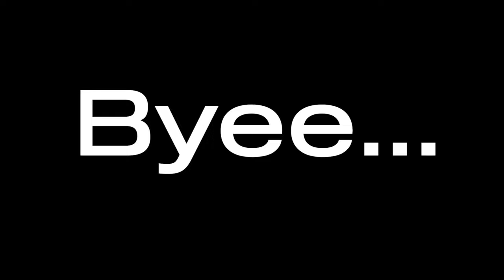Low price Cheap and best Branded LED TV Shop Trichy ⁉️ வெறும் 4500க்கு இவ்ளோ பெரிய டீவி யா😱‼️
*LOCATION*TRICHY*

*BISMI ELECTRONICS*
No.1,CITY PLAZA,
(OLD POST OFFICE ROAD)
*BEEMANAGAR*
*TRICHY-1*

"Parcel Service AVAILABLE ALL OVER TAMILNADU

WHOLESALE AND RETAIL ALL TAMILNADU

ALL CREDIT & DEBIT CARD'S ACCEPTED

Camera , monitor and bus monitor purpose

19" inch 720p -rs  2600
19" inch 1080 p- rs 2950

21" FULL HD 3400

24"  HD 720p - rs 4899
26", Full Hd  1080p- 5500

Home ,offer ,camera use.

32"-  NORMAL TV - rs 6200
32"-FULL HD IPS TV- Rs-6750

32" -Smart LED TV -rs6950
32" -Smart  4K TV- rs7500
32" Smart ips FrameLess OLED 4K - 7900

42" smart fhd- rs 9850
42 "Smart fhd- rs10500
42" 4k Uhd Smart TVmetal  -rs 11500,12400

46 SMART FRAMELESS - rs 12500
46" FrameLess 4K IPS- 13999
46" SoundBar Frameless 4K TV OLD- rs 15800 ,16400

50" SMART -rs18300
50" 4K Smart ANDROID 20500
52" Smart SOUND BAR 21500,23900

55" 4K Smart 24500
55" Frameless -26500,27900
55" frameless smart 4k HDR 31500 IPS UHD OLED

60" Smart 29499
60" 4KUHD OLED DOLBY-32000

65" UHD -ANDROID- 39000
65" 4K ANDROID DOLBY OPTICAL INPUT- 44000

75 INCH ANDROID 4K RS.68999
86 INCH ANDROID TV 4K DOLBY - 119900

*Shop 1*CHENNAI*CHENNAI*
*The Tv Shop*-- *Velechery*

No.16/7
Dandeeshwaram 3rd main road
Velachery
Ch-42

*SHOP 2* *The TV SHOP*
**Saidapet**

No. 59A
Narayanaswamy street
Saidapet
Ch-15

Landmark
1.Housing Board Vellamaram
*Shop 3*
**Valasaravakkam **

No.
Asthalakshmi Nagar
21st street
Valasaravakkam(Alapakkam)
Ch-16

*COIMBATORE*
   **The Tv Shop*

No.23A
NSR Road
Saibaba Colony
Near Palamuthir nilayam
Coimbatore - 641011

*SALEM*THE TV SHOP*
 D.no 428/499a, trichy main road ,
Dhadagapatti gate ,
*SALEM* 636006

CALL
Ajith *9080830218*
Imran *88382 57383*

*The Tv Shop*Tenkasi*TENKASI*

No.70
Kannimaramman Kovil street,
*Tenkasi*- 627811

Landmark : 1.Opp . to old Bustop road
2. Next to Samsung showroom/service centre

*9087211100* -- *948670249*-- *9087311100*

TV SPECIAL FEATURES:
2/3 USB PORT,
2 AVI PORT,
2/3 HDMI PORT,
1 VGA PORT.
1RF PORT,
1 LAN PORT
SOUNDBAR SPECKER TV'S AVAILABLE.
GORILLA GLASS,
(LED,QLED,OLED DISPLAY)
IPS PANEL DISPLAY AND @
A+ PANEL DISPLAY AVAILABLE.
AIR MOUSE SMART REMOTE AVAILABLE.

100% CUSTOMER SATISFACTION AND GOOD SERVICE